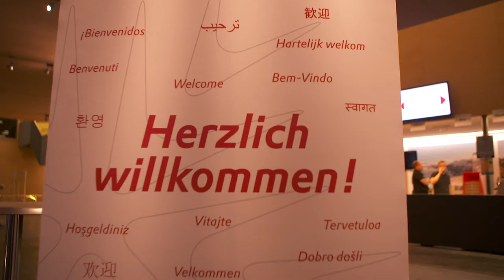Konzert: Matthias Reim mit Band in St. Anton am Arlberg [2019]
Live on Stage: Matthias Reim live in St. Anton am Arlberg. Der deutsche Schlagerstar, begleitet von seiner 8-köpfigen Band, lies am 11. Oktober 2019 mit den weltberühmten Hits „Du bist mein Glück“, „Verdammt, ich lieb dich“ und seiner neusten Single „Eiskalt“ Schlagerherzen höher schlagen. Das Highlight der 9. Auflage vom KULTurherbst St. Anton am Arlberg.

Ich könnt euch bereits jetzt auf die Jubiläumsauflage im kommenden Jahr 2020 freuen.

▬ 𝘄𝘄𝘄.𝗮𝗿𝗹𝗯𝗲𝗿𝗴.𝗰𝗼𝗺 ▬▬▬▬▬▬▬▬▬▬▬

Ihr Traumurlaub in Österreichs größtem Skigebiet! Die weltberühmte Urlaubsregion umfasst die malerischen Orte St. Anton am Arlberg, St. Christoph am Arlberg, Lech, Zürs, Stuben, Flirsch, Pettneu, Schnann und Strengen. Als Wiege des alpinen Skisports steht der Arlberg für mehr als hundert Jahre Tradition und verzaubert Besucher aus aller Welt seit jeher mit seiner spektakulären Bergwelt und legendären Gastfreundschaft. Ob Wintersportler, Naturliebhaber, Bergfex oder Genusswanderer – hier kommt jeder auf seine Kosten.

▬ 𝗨𝗿𝗹𝗮𝘂𝗯 𝗯𝘂𝗰𝗵𝗲𝗻 ▬▬▬▬▬▬▬▬▬▬▬▬▬

Planen Sie Ihren perfekten Urlaub: Wir bieten Ihnen den schnellsten Weg zur schönsten Unterkunft – buchen Sie am besten gleich hier!

▬ 𝗝𝗲𝘁𝘇𝘁 𝗙𝗮𝗻 𝘄𝗲𝗿𝗱𝗲𝗻 ▬▬▬▬▬▬▬▬▬▬▬▬

▬ 𝗪𝗲𝗶𝘁𝗲𝗿𝗲 𝗩𝗶𝗱𝗲𝗼𝘀 ▬▬▬▬▬▬▬▬▬▬▬▬▬